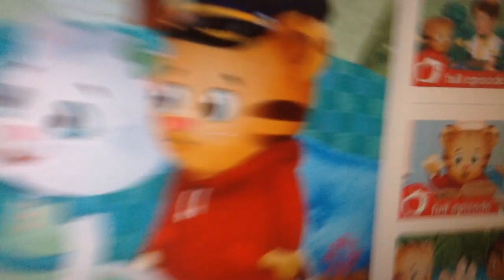this is sparta #1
Happy Thanksgiving 2023, also originally recorded in 2016 :)